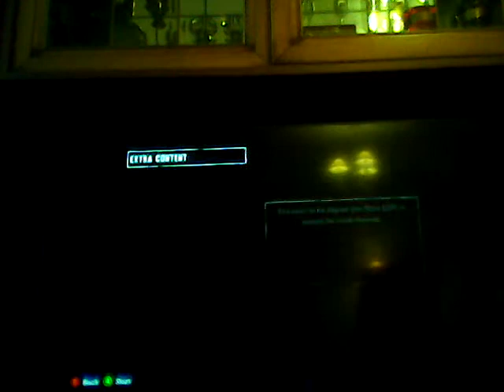Batman arkham asylum (1)